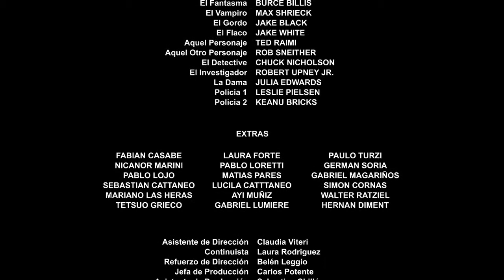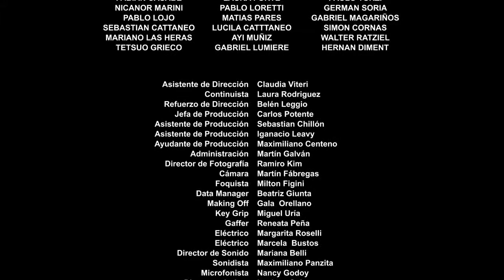Watch Out - A short film